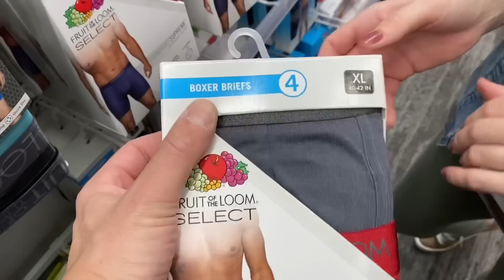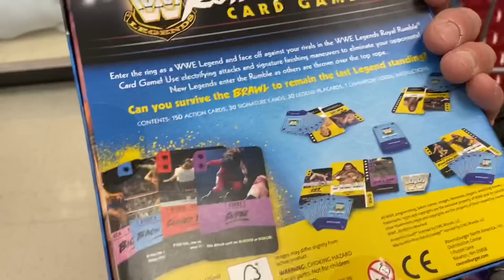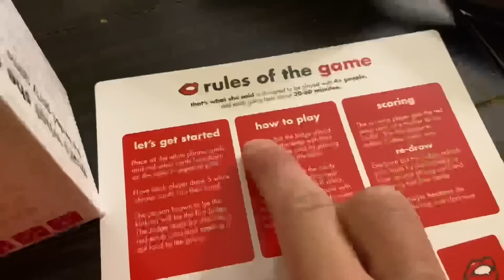New underpants for the win Target vlog